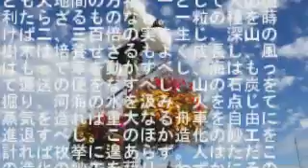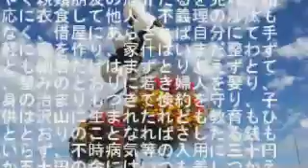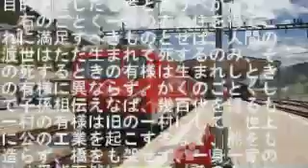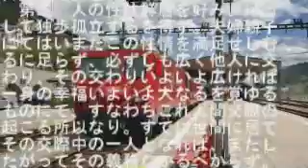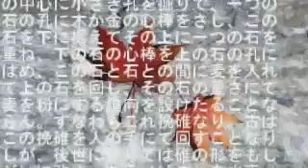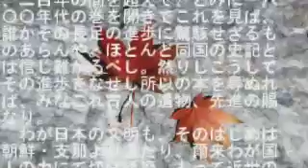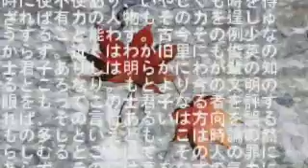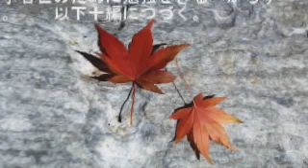学問のすすめ 九編 【結月 ゆかり】無修正_朗読 原文字幕付き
学問の薦めを朗読させてみました。
無修正版なので読み方が変な場所もありますが愛嬌と
言うことでご容赦ください。
好評であれば、修正版を作成するかもしれません。

福沢諭吉の学問の薦め。